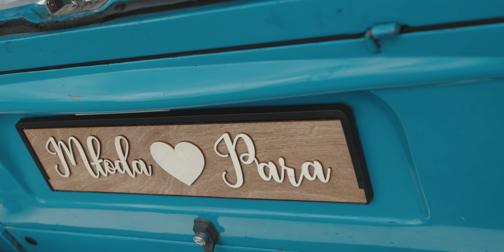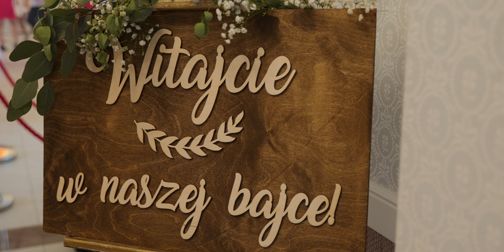Teledysk ślubny Weronika i Grzegorz | MS STUDIO